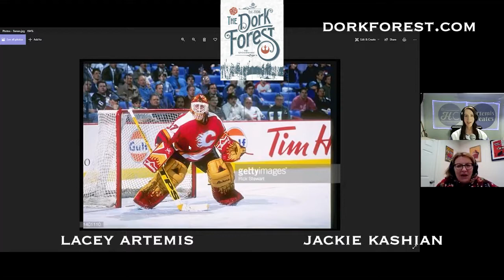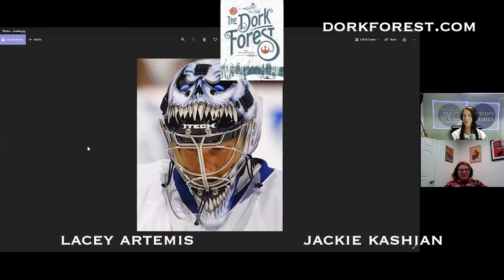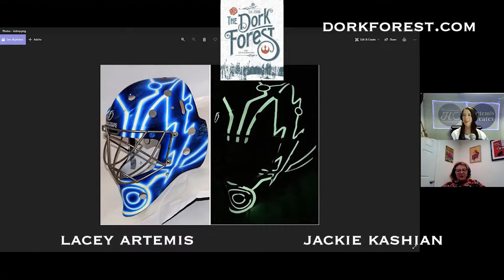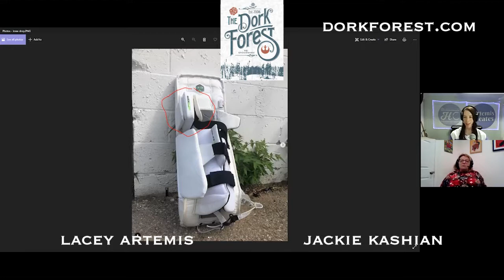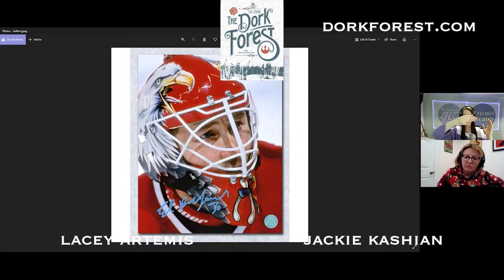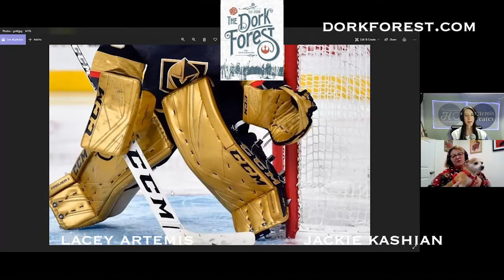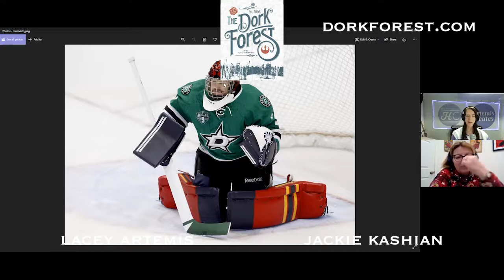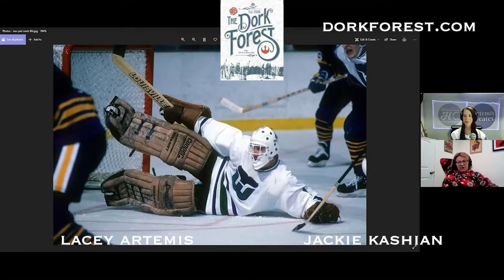Hockey Goalies and the fantastical airbrushing of helmet w Lacey Artemis EP 655 VIDEO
Lacey Artemis (@Artemis_Creates and hatcollecting.com) is a Goalie fan. Hockey Goalie. I know nothing about HOCKEY… so we start there. The Youtube on this one might be a needs be. Enjoy!

 New album -STAY-KASHIAN is out NOW.

Premium eps of TDF are taped live and available Youtube has everything too. It's @jackiekashian on all the social mediaz.

 Audio and Video by Patrick Brady Music is by Mike Ruekberg Website design by Vilmos